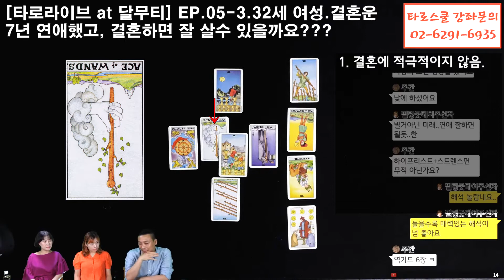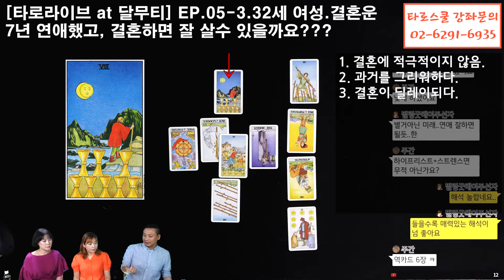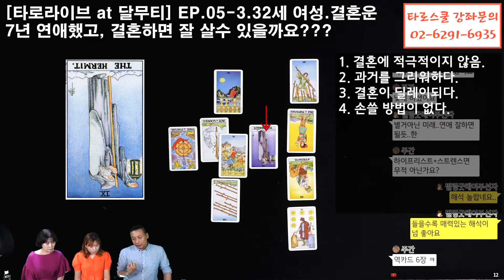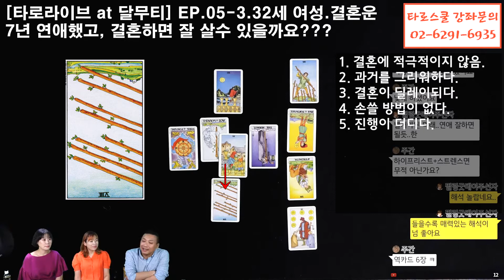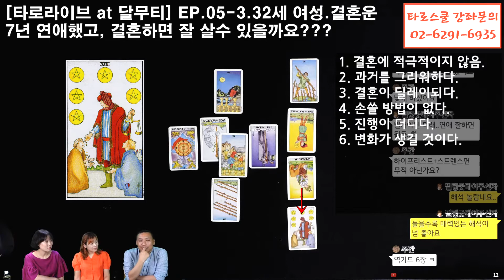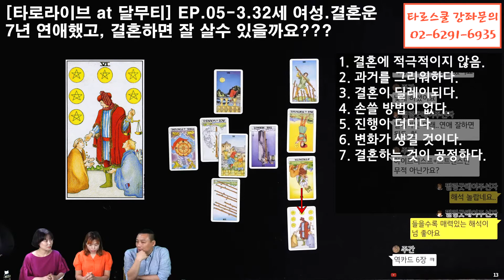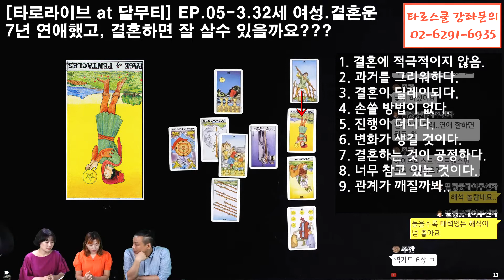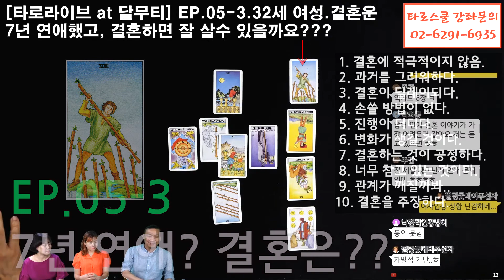[타로라이브 at 달무티] EP.05-3.32세 여성.결혼운.7년 연애했고, 결혼하면 잘 살수 있을까요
안녕하세요 타로마스터 최정안입니다.

매주 목요일 오후 4시에는 교대에 있는 달무티에서 중급반 매운맛 강좌를 합니다.

아셈에 비해서 조금 더 소통할 수 있으며 전문적인 답변이 가능한 시간이 될 것 같습니다.

많은 분들의 댓글과 채팅방 참여 부탁드립니다.

타로마스터 최정안.

* 강좌는 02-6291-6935 나 로 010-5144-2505로 문의주시면 자세히 안내해 드리고 있습니다.

* 구독을 누르시면 더 많은 강좌를 보실 수 있습니다.

** 지금 전화주셔서 00과 *을 누르시면 저와 직접 상담이 가능하십니다 **